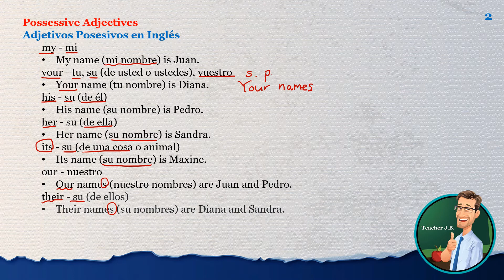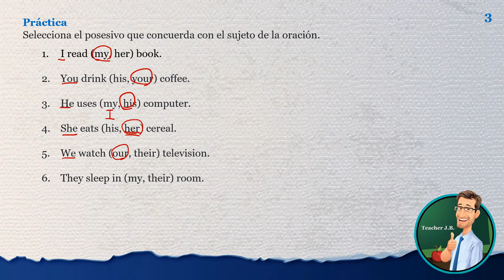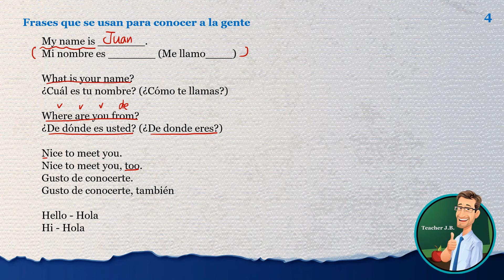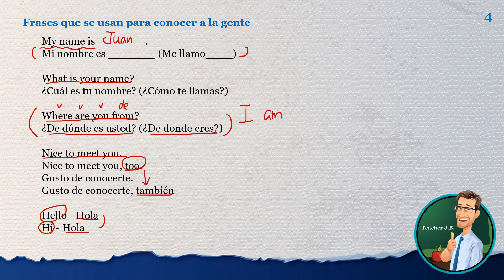Inglés con Español 1